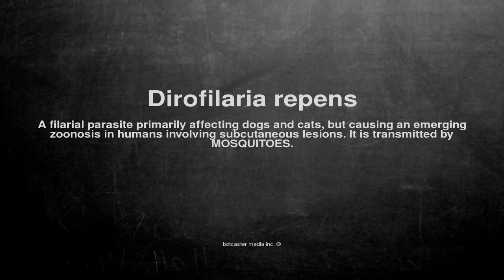Medical vocabulary: What does Dirofilaria repens mean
What does Dirofilaria repens mean in English?